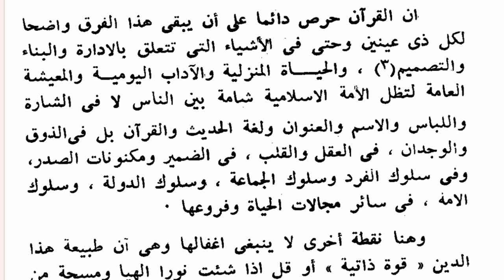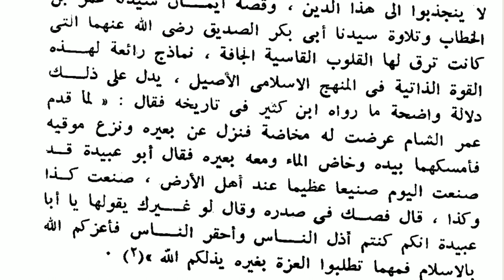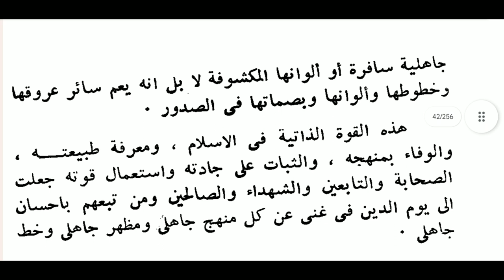طبيعة هذا الدين ٥ الإسلام الممتحن